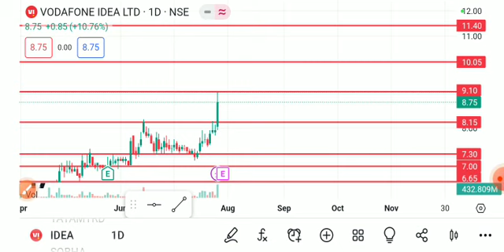VODAFONE IDEA SHARE LATEST NEWS TODAY/VI SHARE TARGET/VI SHARE ANALYSIS/VI SHARE LATEST NEWS